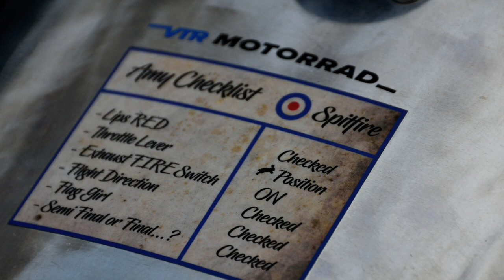Glemseck 101 - 2018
Glemseck 101 - Sept. 2018